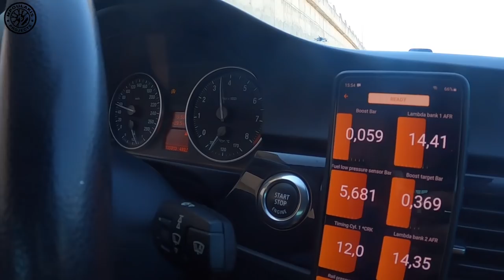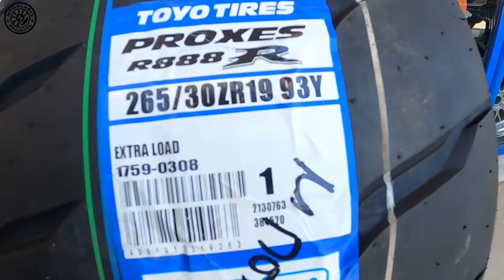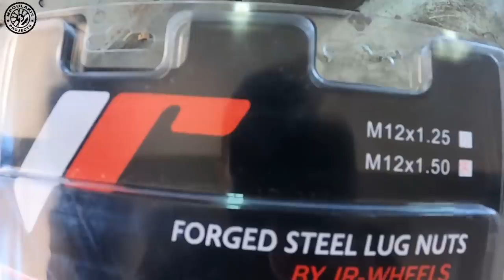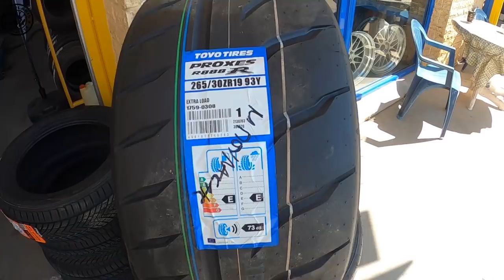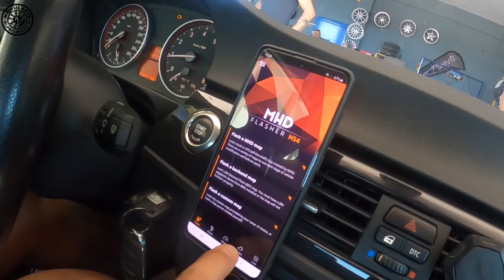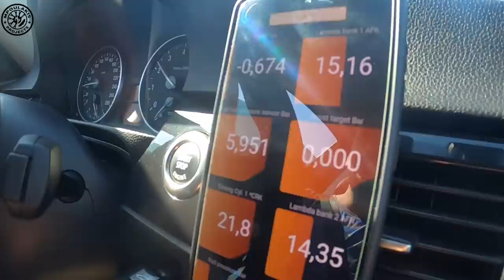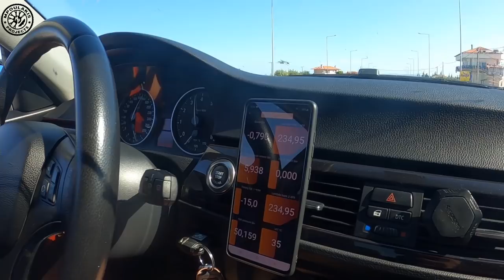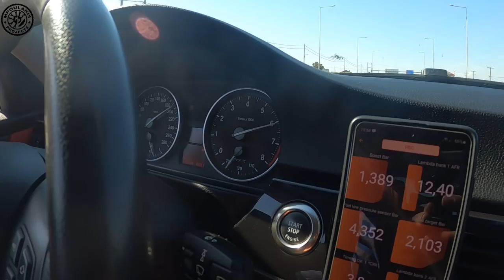Μετά τα project, ένα βήμα πρίν την απογείωση..!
Μια ακομα ημερα με project εφτασε στο τελος της με τον καλυτερο τροπο.. τα τσακαλια απο την Αρτα ηρθαν με μια Hondara για να projectαρουμε, ενα bmw εσκασε μυτη και αυτο για ανανεωση. αλλα η μερα ειχε μια πολυ δυνατη εκλπηξη. πραγματικα ενα απο τα δυνατοτερα αυτοκινητα της Χαλκιδικης... ηταν πραγματικα πολλα τα GGG+++ που δεχτηκα...απολαυστε το.

Σας ΕΥΧΑΡΙΣΤΩ ΟΛΟΥΣ απειρα πολυ για την στηριξη...